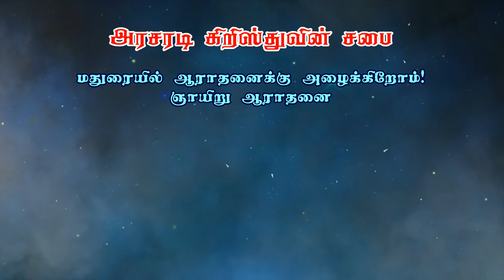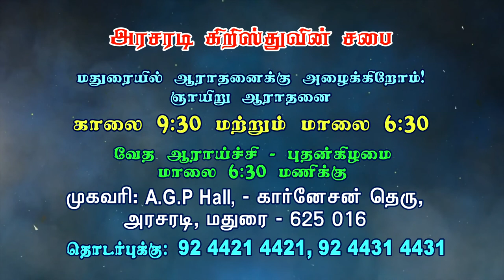கடவுளின் நற்குணம் | Bro. Philemon Rajah | J.C. School of Evangelism